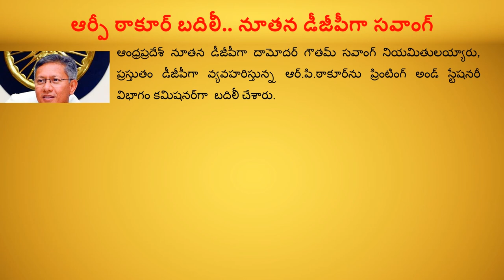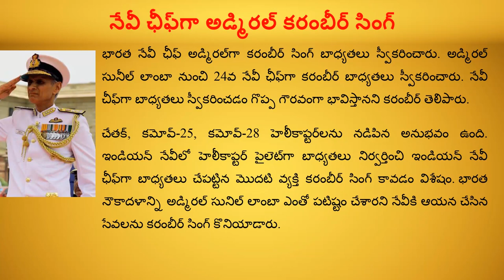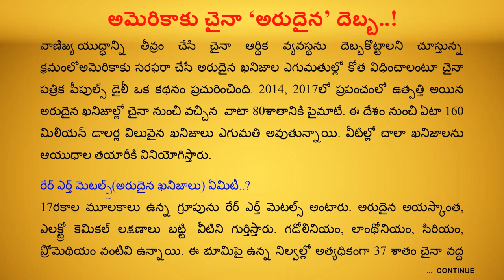CURRENT AFFAIRS May - 2019 | 4th Week | GROUPS | Shine India | Saeed Sir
It gives coaching to the following courses:
 1. Group 2 (most popular institute for group 2 coaching)
 2. Group 1
 3. SI
 4. Civils (recently offering)
 5. Panchayat secretary (Group 3)

 1. Shine India academy
 2. Shine India magazine (largest circulated magazine in AP and TS)
 3. Saeed publications (highest selling books in the field of competitive exams published from Saeed  publications).
 4. Shine India is an incorporated company (shine India trend setter private limited)
 5. Shine India Degree College